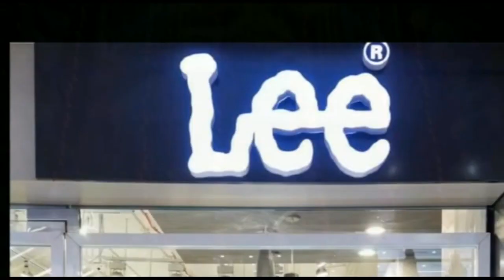मोतिहारीं ：पुलिस के कार्यशैली के खिलाफ आत्महत्या का प्रयास